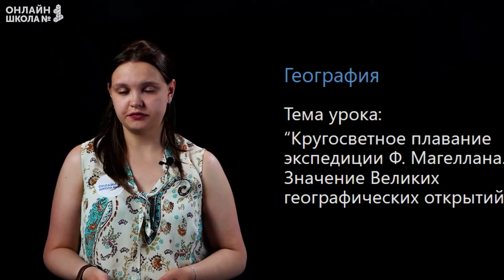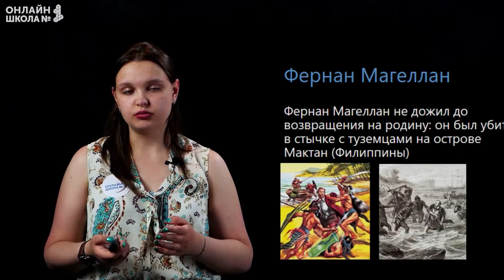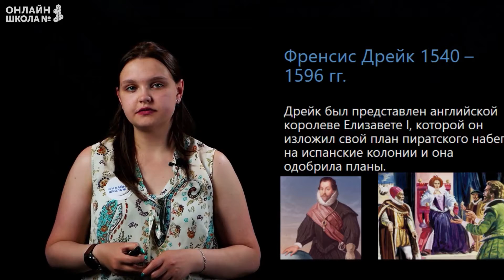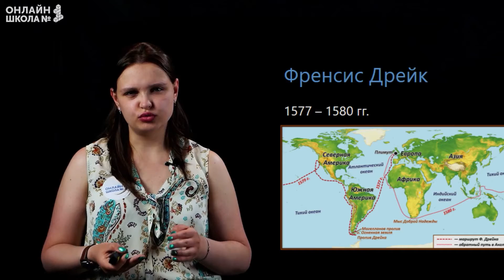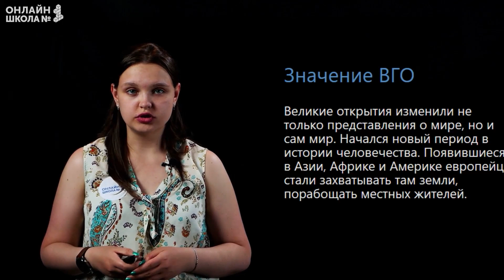Кругосветное плавание Ф. Магеллана. Видеоурок 5. География 5 класс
Сегодня мы рассмотрим великие географические открытия Фернана Магеллана и Френсиса Дрейка.